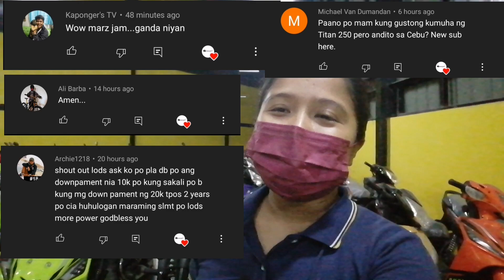4th BATCH RFI 175 MERON PA